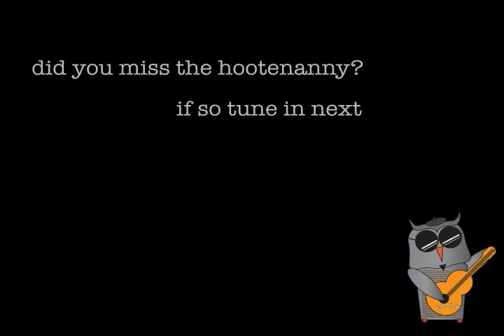Nashville Hootenanny / new photo collage Oct Hoot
Photos from the Oct. "Hoot"